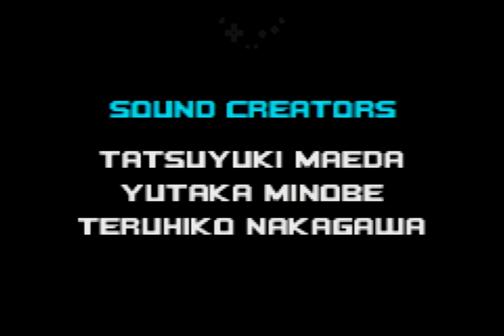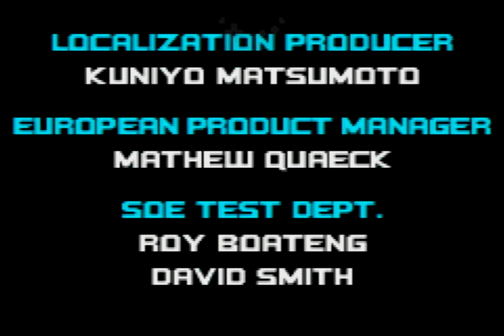Sonic Advance 2 (Knuckles) World Record - 24:49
Speedrun of Sonic Advance 2 as Knuckles on easy difficulty in 24:49 RTA - timing starts upon selecting Leaf Forest 1, and ends upon the in-game timer freezing on the last boss. This speedrun was ran on a gamecube with a GBA Player, using the Gameboy Interface software (You can see my input display at the top!).

Updated run after the rule swap to allow easy mode. Kinda meh but whatever. Run was mostly ok to good, with the music plant boss and sky canyon boss being kinda bad but oh well. AndKnuckles

Timestamps:
0:00​ - Leaf Forest
2:03 - Hot Crater
4:43 - Music Plant
8:08 - Ice Paradise
11:06 - Sky Canyon
14:23 - Techno Base
17:55 - Egg Utopia
21:36 - XX Zone